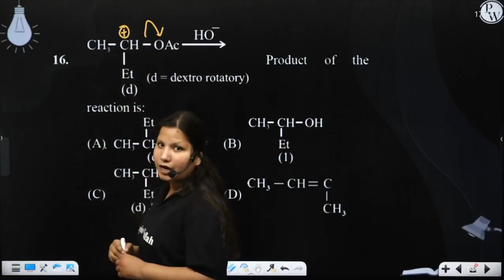Product of the reaction is:....